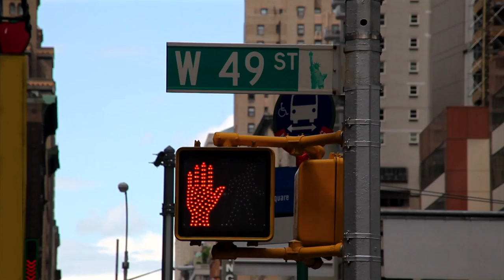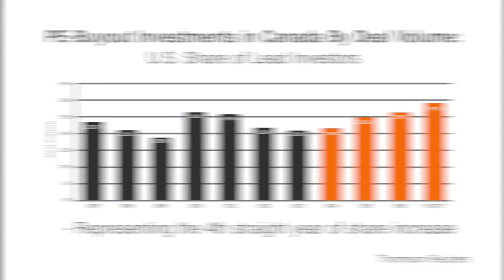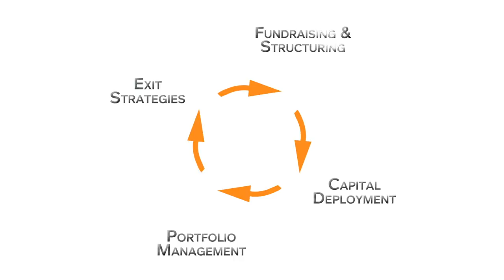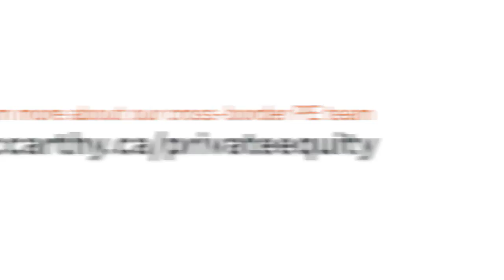Helping U.S. Clients Cross Borders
In addition to advising on Canadian law, McCarthy Tétrault’s Private Equity Team plays the role of translator, guiding our clients through the differences between the U.S. and Canadian markets. The latest edition in McCarthy Tétrault’s Private Equity video series features NYC Managing Partner Mark Adkins and Shevaun McGrath, Co-head of our Private Equity Group, describing the intricacies U.S. investors face with their inbound Canadian legal matters.